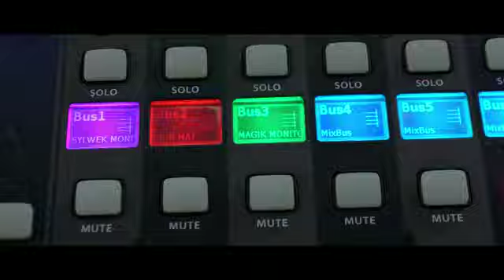Chcesz nas na swoich urodzinach 👑👑👑 ZADZWOŃ 790 211 552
polecamy do posłuchania lub pobrania:

Pomarańczowe lato 2022♥️♥️💞
👉 Muzyka dostępna w serwisach cyfrowych:

Ustaw utwór "Kieliszki do góry - Krzysztof Górka & Magik Band"
zamiast sygnału oczekiwania na połączenie.

Abonament miesięczny:
Play – 2zł, Plus – 2,02zł
T-Mobile – 4,99zł, Orange – 4zł
reg. halodzwonek.pl

Ustaw utwór "Polej Bracie" zamiast sygnału oczekiwania na połączenie.

Abonament miesięczny:
reg. halodzwonek.pl

► Cyfrowa Dystrybucja Muzyki
► Multimedia / Digitale / Promocja